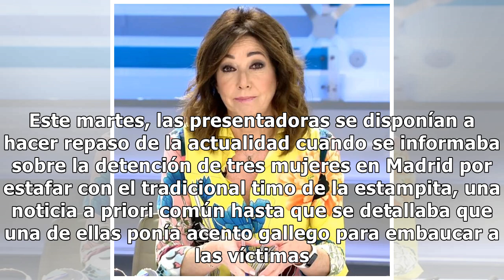Ana Rosa Quintana y Patricia Pardo protagonizan un inesperado rifirrafe en directo: "Estoy harta"